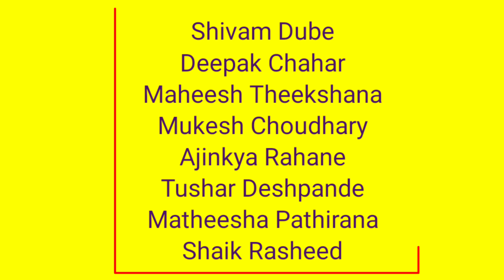IPL 2024 - Chennai Super kings Squad Ipl 2024 || CSK New Players Ipl 2024 || Csk Target players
Chennai Super kings Team Ipl 2024
CSK new players Ipl 2024
Chennai Super kings Ipl 2024 Target players list
Ipl 2024 Csk Teams